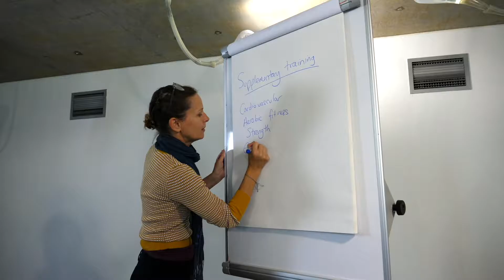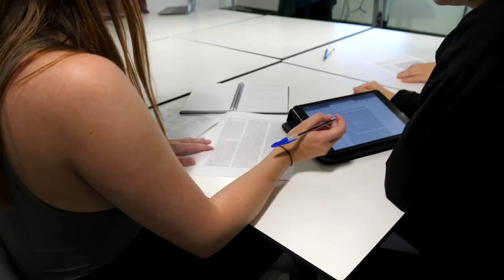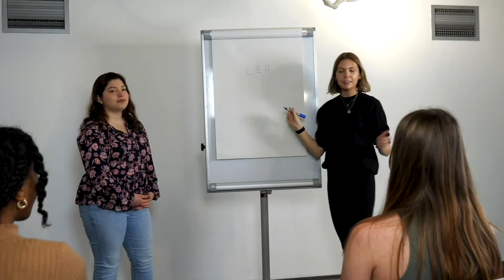MFA and MSc in Dance Science at Trinity Laban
“I chose to go on a very different direction with my research and they were very open to exploring that with me – they find the individuality within each person’s research that can benefit the field as a whole.”

MFA Dance Science student @millievaniliice chose to join a community of researchers actively taking the discipline in new and exciting directions.

Click the link below to find out how a MFA or MSc in Dance Science could give you the tools you need to forge a career across dancing and performance science.